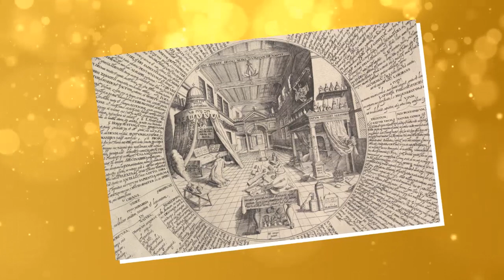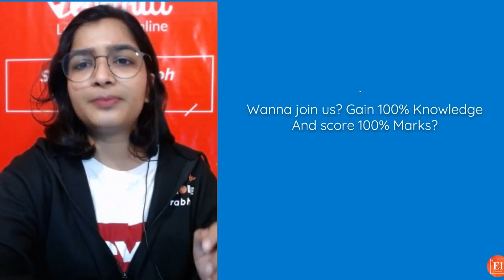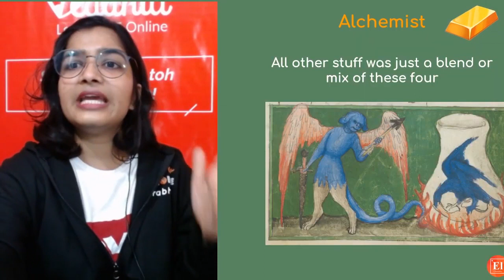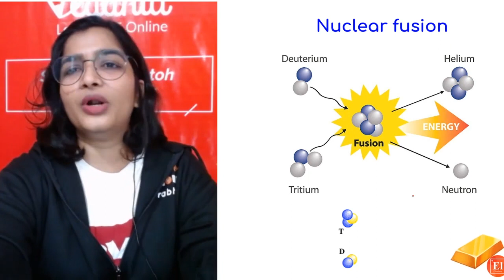How To Convert Anything To Gold -Power of An Alchemist | Surabhi Ma'am |Elementary Chemistry Vedantu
Have You Ever Wondered How To Convert Anything To Gold? Can you turn iron into gold? What is alchemy? What is the power of Alchemist? Did alchemy have any benefits? To know answers to all these questions watch this video which is explained by Surabhi mam very clearly. Turning iron into gold? Isn't it Surprising? Let's Check out.

👩‍💻Chat With Master Teacher Surabhi Ma'am directly now by using the telegram link: ➡️

Alchemists attempted to purify, mature, and perfect certain materials. Common aims were chrysopoeia, the transmutation of "base metals" (e.g., lead) into "noble metals" (particularly gold).

✅ Important Playlist to watch to know Periodic Table Tricks and Periodic Table Song: ➡️

Can base metals such as lead actually be into gold? Do you have this question in your mind and looking for answers? Don't worry as in this video Surabhi mam will explain How To Convert Anything To Gold -Power of An Alchemist.

I hope you enjoyed this video on How To Convert Anything To Gold -Power of An Alchemist | Surabhi Ma'am |Elementary Chemistry Vedantu.

👉JEE and NEE foundation free online class
👉Interactive Session
👉Class 9 & 10 Chemistry
👉NTSE Preparation

Any Queries you have? Then drop them in the comment section and our experts will answer you. See you in the next session with more interesting content. Have a nice day!😊Stay home and stay safe withme. 👉Vedantu | Surabhi Mam | Class 9 Chemistry | Class 10 Chemistry @Elementarychemistry by Vedantu